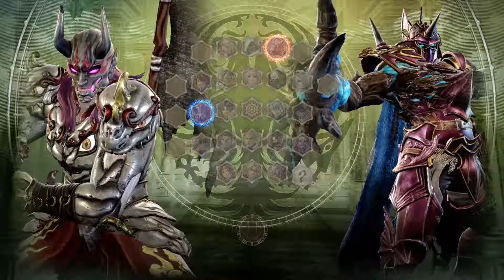Soul Caliber 6 #2 You Don't Need A SKIN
Developer(s) Bandai Namco Studios
Publisher(s) Bandai Namco Entertainment
Director(s) Yoshinori Takahashi
Producer(s)   Michinori Ozawa, Motohiro Okubo
Designer(s)   Tomofumi Oosaka, Takashi Yoshida
Programmer(s)   Masanori Ota
Artist(s) Takuji Kawano, Hiroaki Hashimoto
Writer(s)   Sohei Kamada
Composer(s)   Junichi Nakatsuru